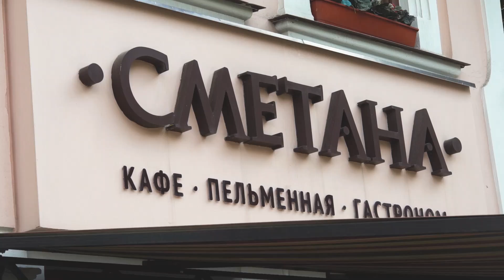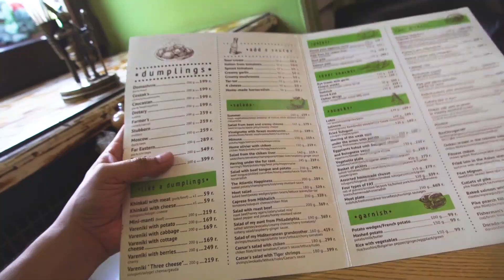INCREÍBLE COMIDA EN ROSTOV, Rusia 🇷🇺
Aquí pueden comprar el Libro de LA RUTA DE LA GARNACHA en el extranjero